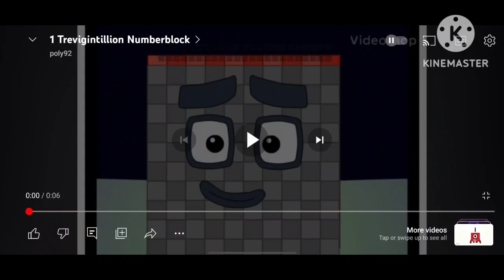Numberblocks 1 Trigintillion